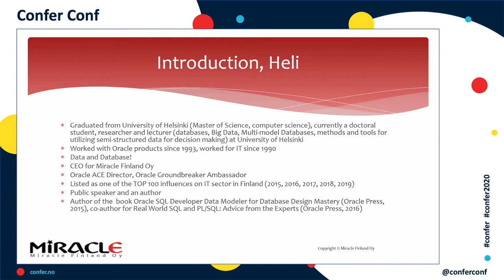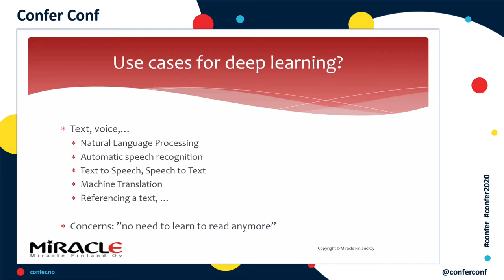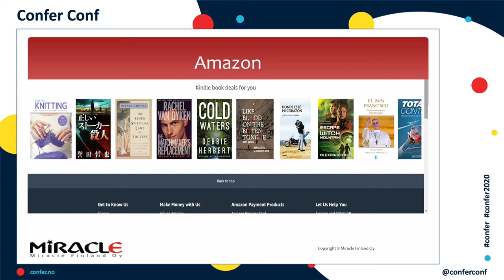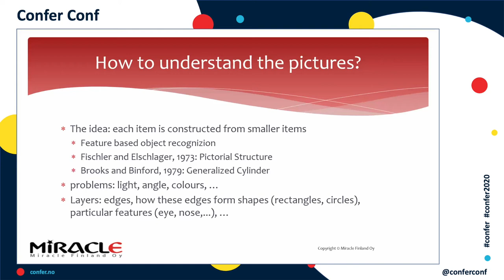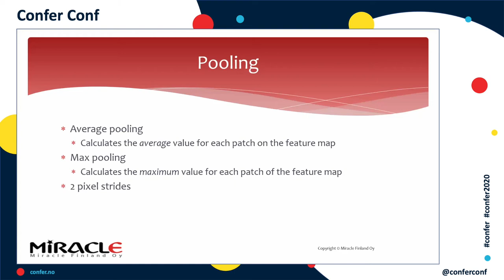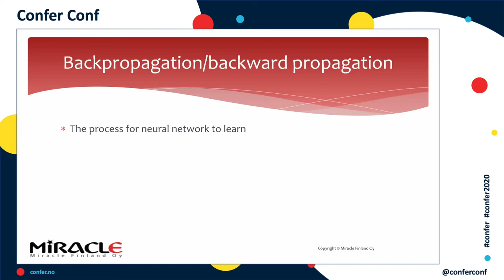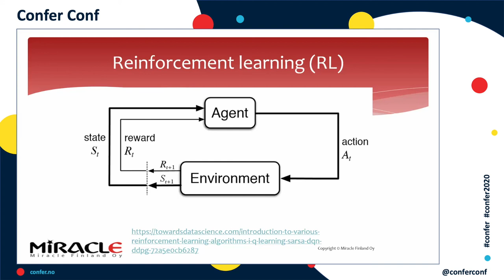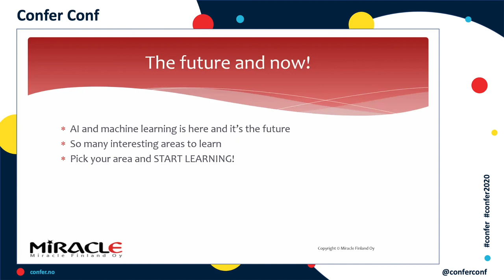Heli Helskyaho – Introduction to Deep Learning